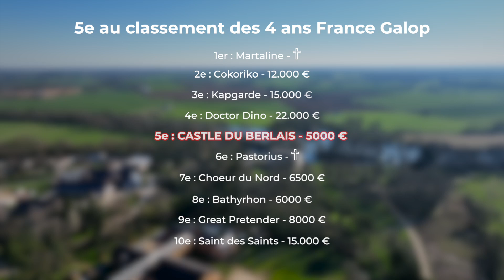Castle du Berlais : étalon du Haras du Lion en 2024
Leader des étalons de 4 ans de 1e génération en 2023 en France, Castle du Berlais sera le seul fils de Saint des Saints confirmé disponible dans l'hexagone en 2024. Découvrez le film de ce magnifique fils de la championne Royale Athénia, digne successeur de ses deux prestigieux parents. Stationné au Haras du Lion en Anjou.